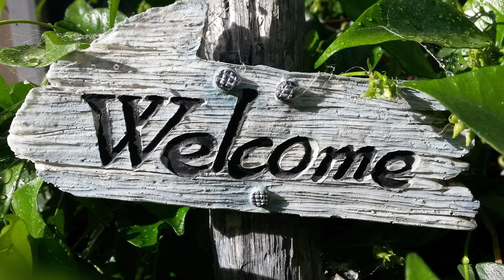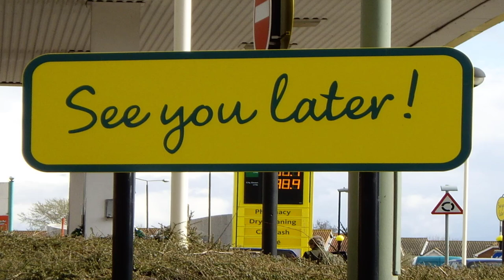La Chura Tarija - Bolivia - Music + Nature Sounds + Relaxing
Tarija, ciudad originalmente fundada con el nombre de Villa de San Bernardo de la Frontera de Tarixa, es un municipio y una ciudad de Bolivia, capital de la provincia Cercado y del departamento homónimo. Cuenta con una población de 563.342 habitantes en total. Se encuentra ubicada en el valle del río Guadalquivir a 1834 m s. n. m..

Tarija, a city originally founded with the name of Villa de San Bernardo de la Frontera de Tarixa, is a municipality and a city in Bolivia, capital of the Cercado province and of the homonymous department. It has a population of 563,342 inhabitants in total. It is located in the valley of the Guadalquivir river at 1834 masl.